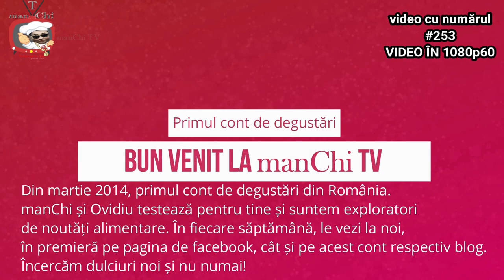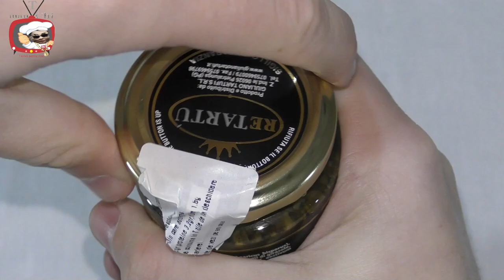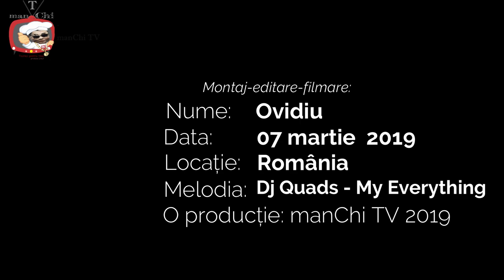Trufe, Schweppes Lamaie, Portocale Amare Suc Si Sardine Din Italia @ Casa Italiana Incerc Azi #253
Vizionează: "S-A TERMINAT, nu mai ai scuză! Acum ești PLĂTIT să reciclezi. Cum faci asta? @AuchanRomaniaRetail"
OVIDIU MĂNÂNCĂ ITALIA, e episodul de azi. Și voi gusta de la Casa Italiană Brașov: Trufe salsa Trufata Retartu, suc schweppes limone lemon lămâie la sticlă 18 cl, portocale amare din sucul SANPELLEGRINO L'ARANCIATA AMARA și sardine în ulei brandul ICAT FOOD OCEAN SARDINE . Toate produsele sunt din Italia

De unde le-am cumpărat? Casa Italiană - Strada Bazaltului 2 (Eliana Mall), Brașov. Program: 10:00 - 20:00 . Pot fi contactați aici

4 arome San Pellegrino din Italia: COCKTAIL Gimbir, Portocale, Lămâie, Mere și Mentă din Piemont, Portocale și Cactus

Video cu numărul: 253

Echipament utilizat - cea de pe acest link
Montaj-Editare: filmora 8.7.5
Laptop: ASUS ROG GL553VE-FY026, Intel® Core™ i7-7700HQ 7th Gen pana la 3.8GHz, 15.6" Full HD, 24GB, HDD 1TB + SSD 128GB, NVIDIA GeForce GTX 1050 Ti 4GB
Fond sonor: Dj Quads - My Everything

© Toate drepturile rezervate manChi TV